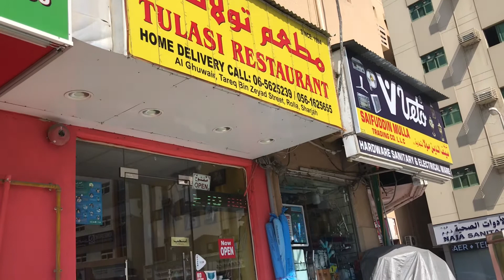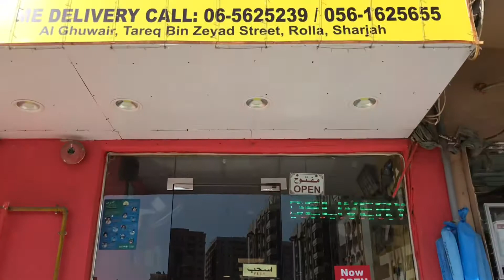ഒരു ചട്ടിചോറ് vlog ! Chatti choru ! mother tiger by shafequ ! Vlog#42 !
Vlog#42 ! ചട്ടിചോറ് ! Chatti choru ! mother tiger by shafequ !

Preparation:-

Happy Cooking :))

chicken pepper roast